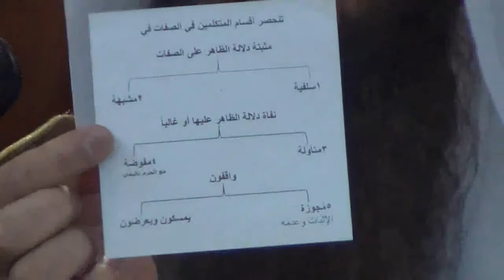11شرح الفتوى الحموية الكبرى الموصلي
شرح الفتوى الحموية الكبرى